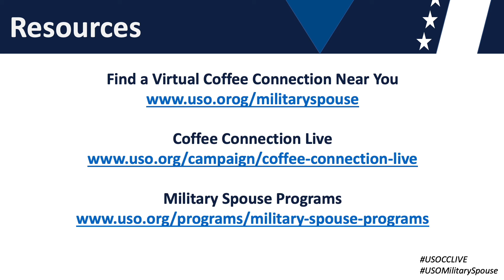"What to Expect" Author Heidi Murkoff | Coffee Connection Live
Join in with us as we connect with author of the best-selling series "What to Expect", Heidi Murkoff! We'll discuss everything about you, your pregnancy, and the 4th trimester.

The USO strengthens America’s military service members by keeping them connected to family, home and country, throughout their service to the nation. Since 1941, the USO has been the nation’s leading military support organization serving the members of the U.S. military and their families. As a nonprofit organization that is not part of the federal government, the USO relies on the generosity of individual donors, organizations and corporations for support, and is powered by a family of volunteers to accomplish our mission of connection at over 250 locations around the world.